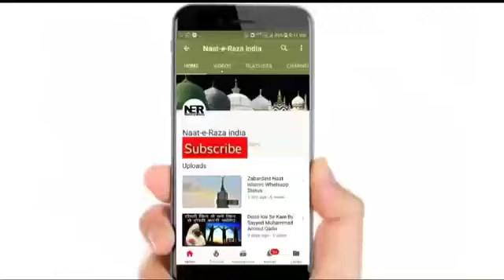Aaj ki duniyan ek baar jarur dekhen aaj ka janretion(41)